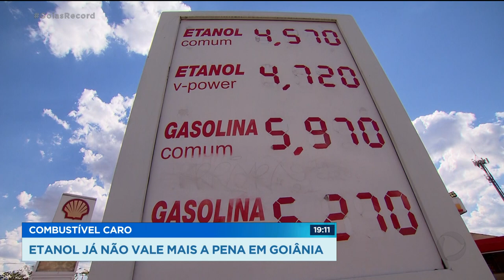COMBUSTÍVEL CARO: ETANOL JÁ NÃO VALE MAIS A PENA EM GOIÂNIA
A ALTA NO PREÇO DOS COMBUSTÍVEIS DEIXA O CONSUMIDOR CONFUSO NA HORA DE ABASTECER. SERÁ QUE AINDA VALE A PENA ENCHER O TANQUE COM ETANOL? QUEM VAI CONTAR PRA GENTE É O PAULO HENRIQUE SANTOS, QUE CHEGA AGORA COM O GOIÁS RECORD.